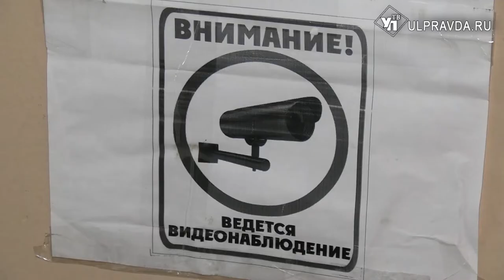Испытания начались. В школах региона прошли первые ЕГЭ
Утро четверга выдалось волнительным для сотен ульяновских школьников. В регионе стартовала основная волна сдачи единых государственных экзаменов. Сегодня выпускники показали свои знания по литературе, географии и химии. За ходом тестирования проследила наша съёмочная группа.